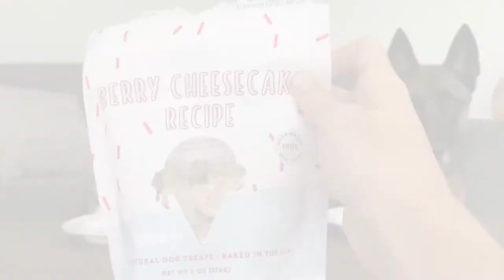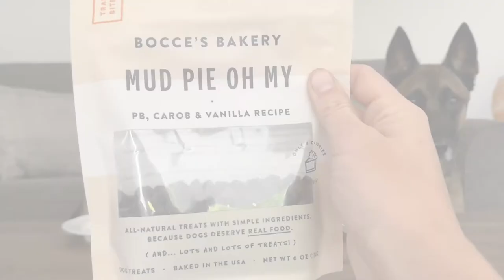Bocce's Bakery - Berry Cheesecake, Turmeric Latte, Mud Pie Oh My, Bedtime Tea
Bocce's Story
"We started Bocce’s in a tiny West Village kitchen with a mixer, an oven, and a scruffy mutt named Bocce with the belief that dogs deserve better. Better food with fresher, simpler, all-natural ingredients."